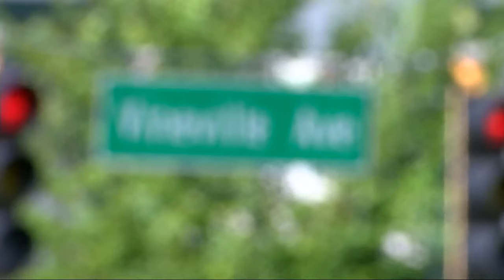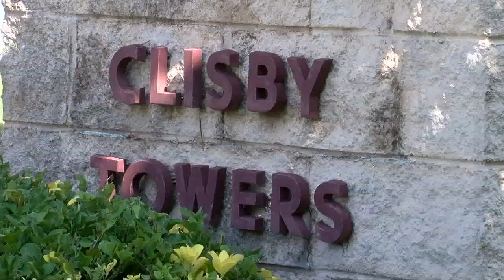Neighbors shocked to learn 'pedophile' fugitive on the run for 30 years, lived next door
Former fugitive Steven Craig Johnson was arrested in Macon on Tuesday after being on the run for 30 years.